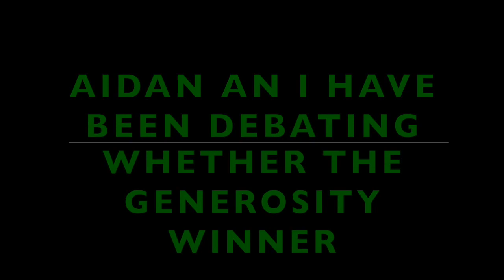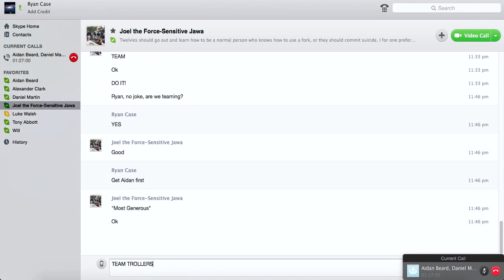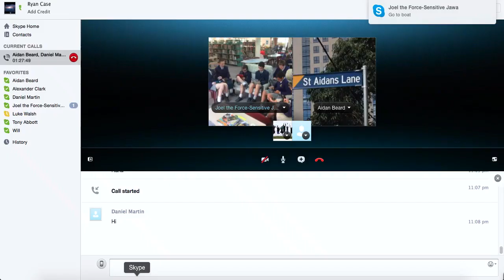HUNGER GAMES TOURNAMENT 2: CHARITY EVENT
As the clock strikes 10:30pm or so and the contestants call it a night.
4 players remain to battle it out for the title of most 'generous' man. Because why not when you're sleep deprived.